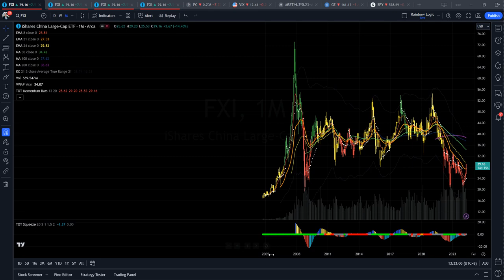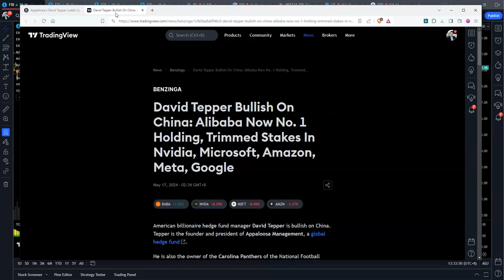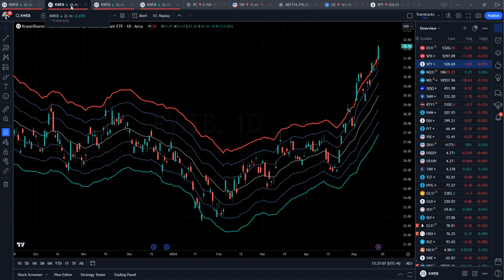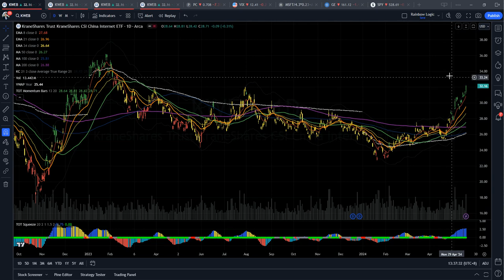Chinese Stocks...the Hot New Thing!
In today's Tao Daily episode, Simon Ree responds to questions he's been receiving regarding Chinese stocks.

We'll take a look at the historically lackluster performance of the Chinese stock market, and put that in context of this year's 40% rally in FXI. Has there been a change in the wind? When prominent investors like David Tepper (and Michael Burry) announce significant exposures to Chinese stocks, Simon thinks it's fair to say there has.

China equities look to have gone from a widow maker of a trade to the latest hot new thing! Dive into today's video to see whether it's time to join in on the fun!

If you enjoy this content, don't miss out on future updates:

and join the FREE Tao Of Trading community. You'll receive this daily market newsletter BEFORE the New York market opens, and the first chapter of Simon's #1 best-selling book “The Tao Of Trading” as a thank you!